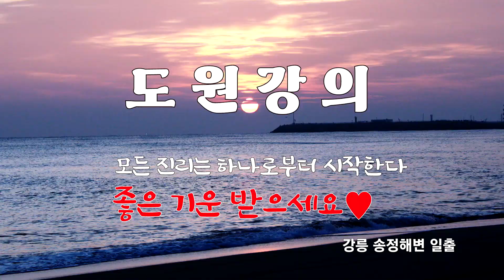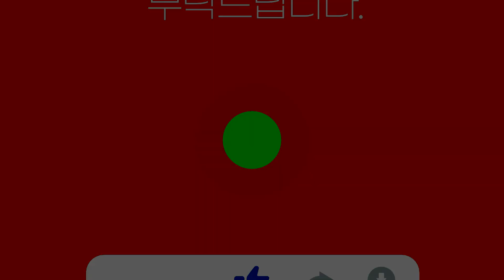1530강 일문일답(一問一答) 천부경을 들을 때 머리가 아픈 이유 / 연말에 정리해야 할 인연 [도원(道圓)대학당 강의]